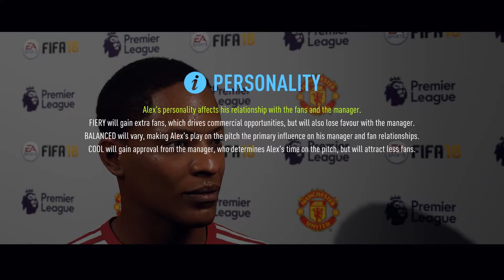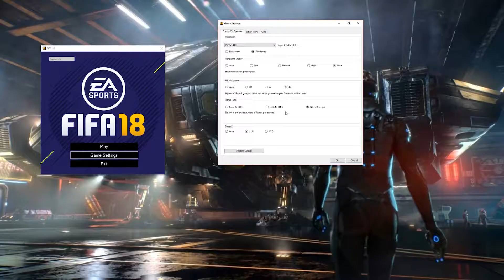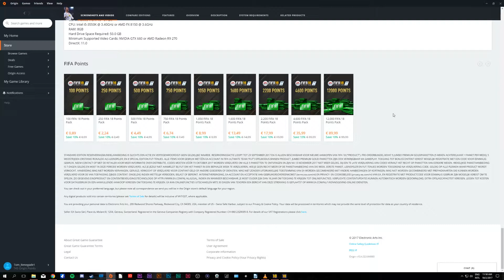(REVIEW) Is FIFA18 Worth The Money?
I never played any sports, sports games, nor have I dreamed of becoming an athlete... So it is now, that i have played a sports game for the first time. And it was better than I expected.